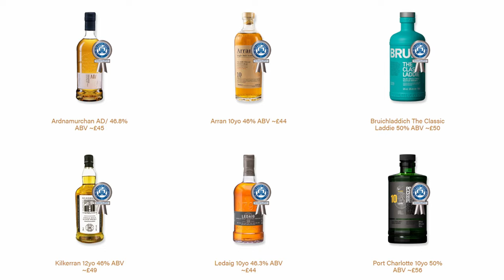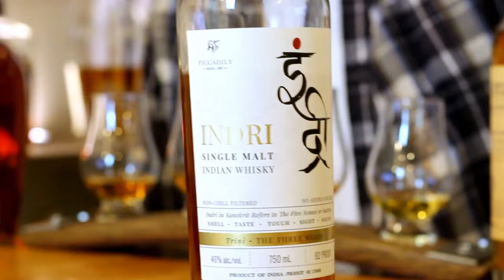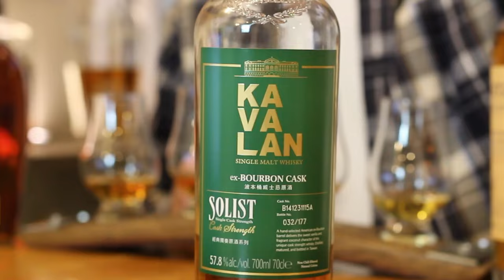The Online Scotch Whisky Awards 2023 - A Canadian Take!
Episode 538. It's that time of year again. Some clubs in the UK and an amazing number of YouTube voices have come together to put forward some bottles to consider for great Scotch and Whisky in 2023. Here is my walk through of the contest. Of course, the only voice that matters is yours. Please check out the site and vote!

00:00 Introduction OSWA
02:04 Best Value
04:04 Best Blended
05:56 Best Blended Malt
06:54 Best Non-Malt
08:44 Best Distillery
09:41 Best New Distillery
10:51 Best Independent Bottler
11:31 Best World
13:39 Best Scotch
16:14 Final Thoughts